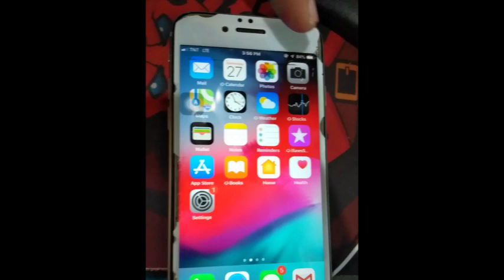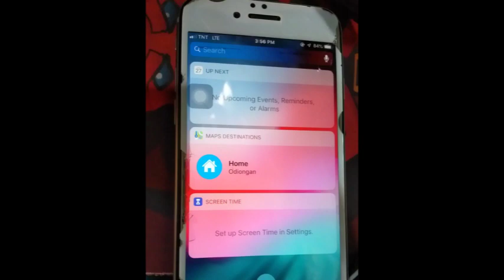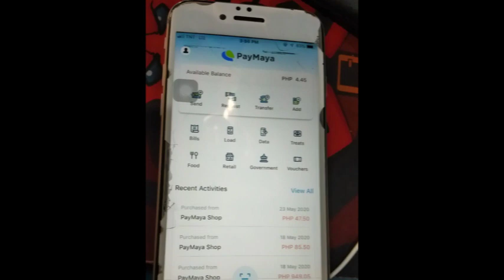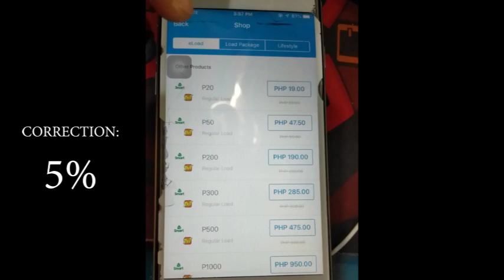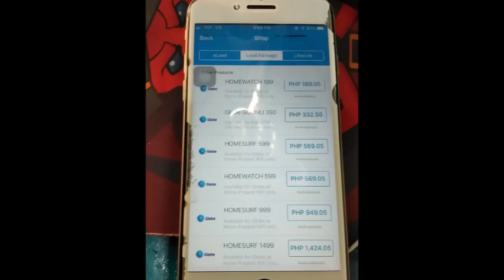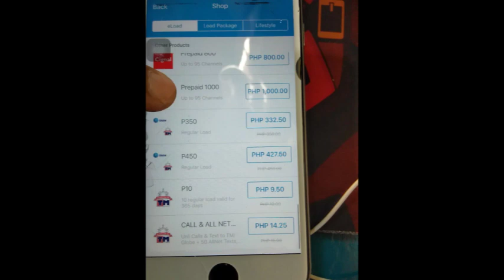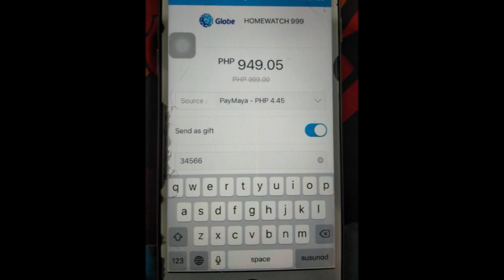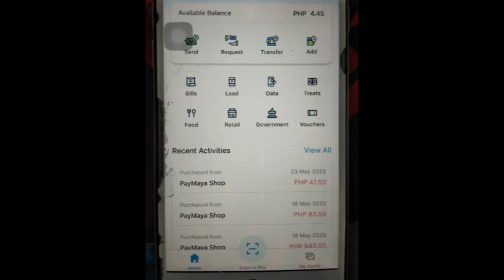EXTRA INCOME!!! E-LOADING BUSINESS GAMIT ANG PAYMAYA APP | Negosyong Patok 2020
PLEASE WATCH THIS AT KUMITA NG P15,000.00 PATAAS GAMIT ANG PAYMAYA.
Dahil may 5% na discount si PAYMAYA sa bawat load natin PLUS ADDITIONAL FEE na CHARGE nyo sa bawat magpapa-LOAD sa inyo.

Kaya ako nagsishare ng mga ganitong mga RAKET dahil hindi naman lahat ay interesado at may skills sa Digital Printing and Computer/Printer Repair Business. Itong E-Loading Business ay kayang gawin ng kahit sino kahit ng mga studyante at lalo ng ng mga Government/Private Employees. Good luck mga RAKETSTA!

ABOUT ME???